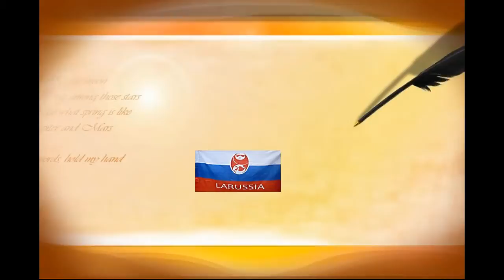храм Христа́ Спаси́теля в Ларуссия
храм Христа́ Спаси́теля в Москве  с Ларуссия